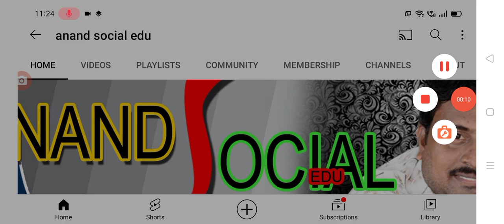29న రాష్ట్రంలో ఇక్కడ టిడ్కో ఇల్లు పంపిణీ ap TIDCO houses distribution details.